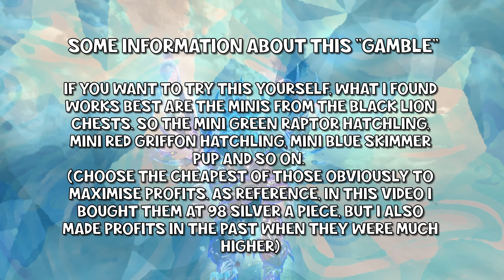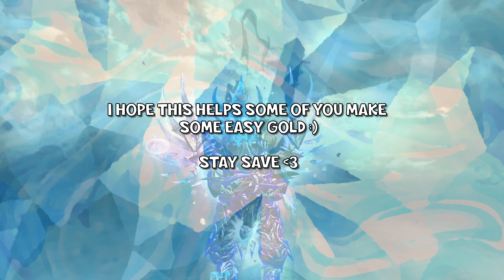GW2 - "Gambling" with Minis - Over 500 Gold Profit within Minutes - Easy Gold Guide in Guild Wars 2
In this video I want to show you a way I've found to make lots of gold quite fast and easy with the Mystic Forge! Hope you enjoy! :)

Please keep in mind I don't give a guarantee that this will work for you or will still be possible in the future. But it has worked for me every single time I've tried this.

➤ Infos for Guild Wars 2
Ingame: Justin.3872 | Main Char: Jess Stardust

➤ I have a Twitch Account! I occasionally Stream on there! ^^

❤️ A big thank you to everyone who made some amazing Art for my Channel! ❤️

➤ The Chat Cover and Profile Picture is made by Jona!

➤ The drawing in the Intro is made by Cafnir!

➤ The Banner is made by Drussair!
Ingame: Drussair.2370

Timestamps:
0:00-Preview
2:20-The Results
2:42-Informations / Gold Guide